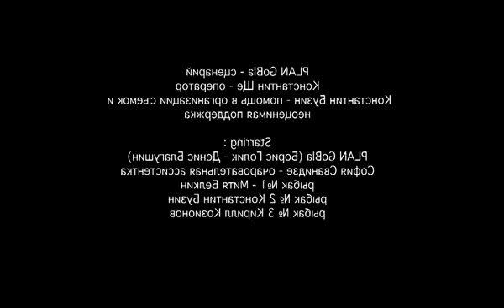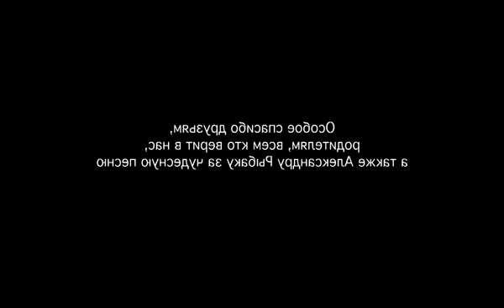Кабыр рднаскела ..))) Смотреть до конца!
Ролик записан без монтажа...))